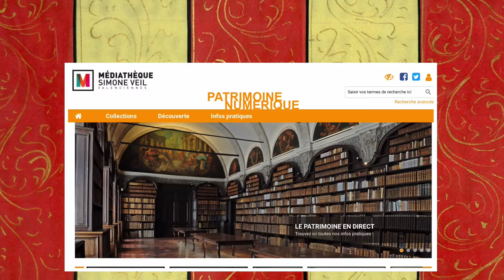2 minutes, 1 image : "Le marché aux fleurs" d'Henri Péraud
Découvrez un instantané de Valenciennes dans les années 1930 en stéréoscopie !

- "Valenciennes. Place d'Armes. Marché aux fleurs" vue stéréoscopique sur verre d'Henri Péraud (vers 1930) est à retrouver sur Patrimoine numérique